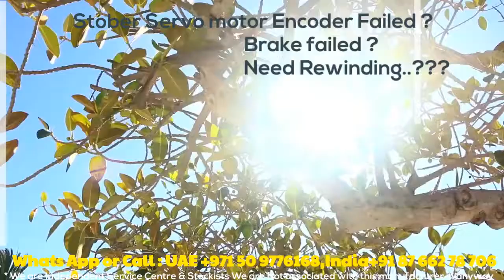Stober Servo Motor Repairs Right Here in INDIA | UAE- Encoder Adjust Align Read Memory Connect HOW